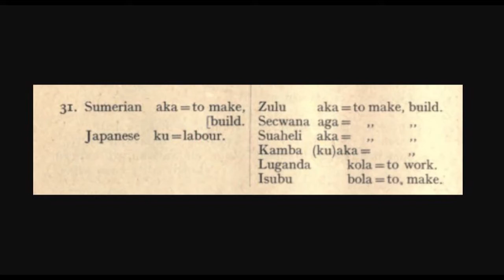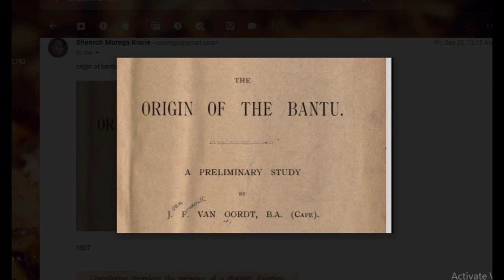ORIGIN OF BANTU - BOOK REVIEW 1907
Taking a look at the Origin of the Bantu based on a book written in 1907.